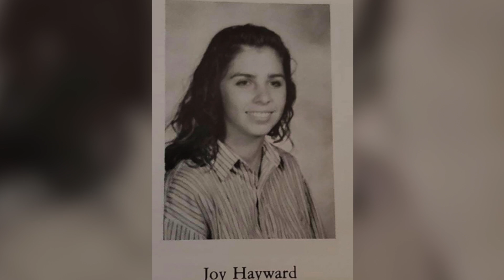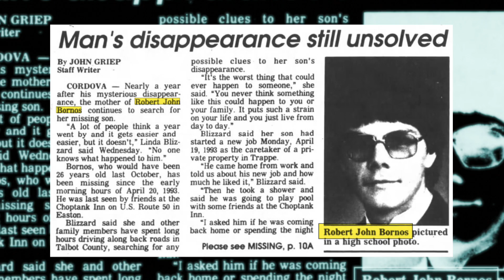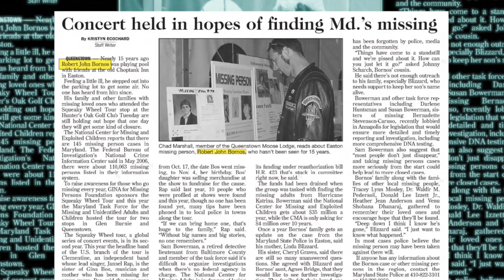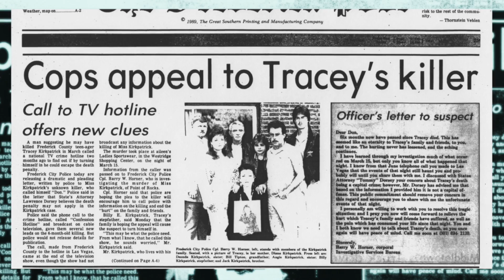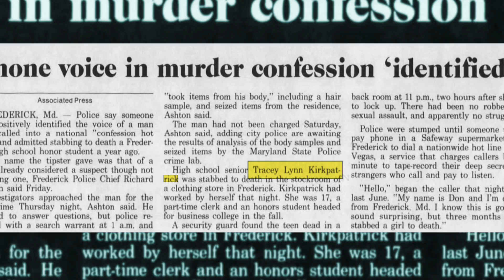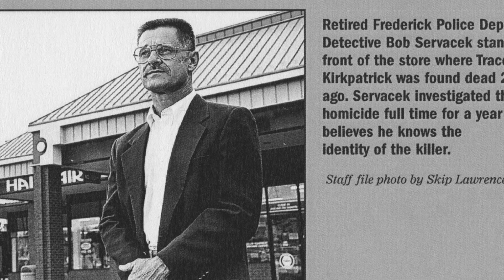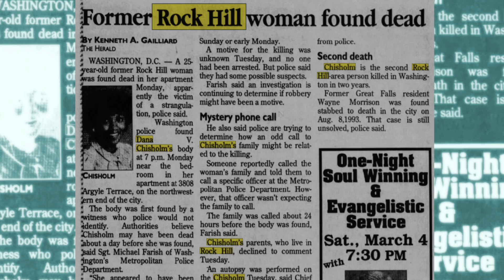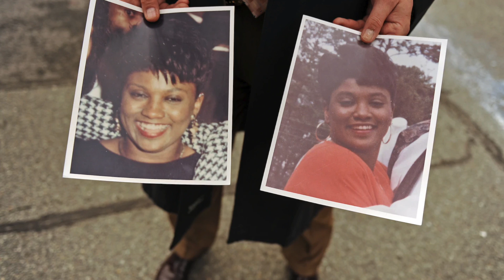5 Unsolved Mysteries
5 Cold Cases Still UNSOLVED in 2023
#1 - Joy Patricia Hayward (00:11)
#2 - Shariece and Joanna Clark (06:45)
#3 - Robert John Bornos (10:37)
#4 - Tracey Lynn Kirkpatrick (14:59)
#5 - Dana Vonde Chisholm (27:59)

00:00 Intro
00:11 Joy Patricia Hayward
06:45 Shariece and Joanna Clark
10:37 Robert John Bornos
14:59 Tracey Lynn Kirkpatrick
27:59 Dana Vonde Chisholm